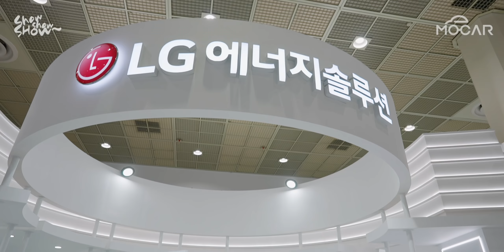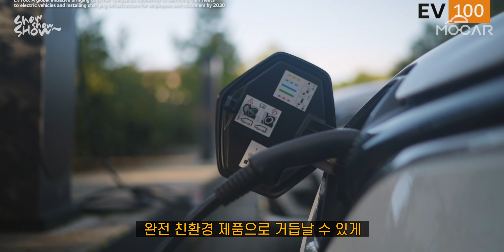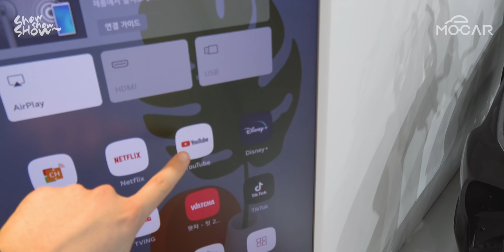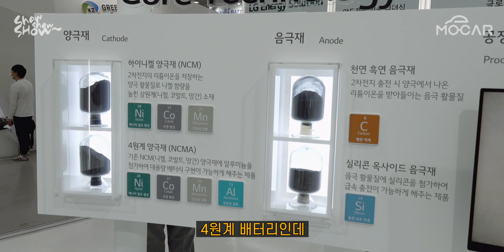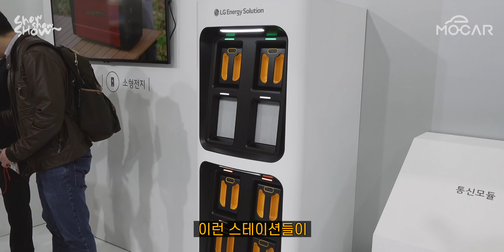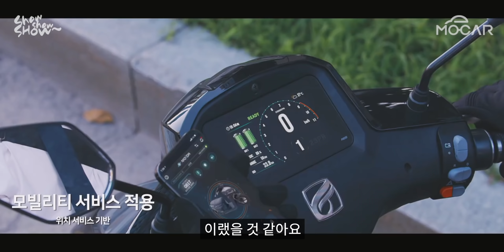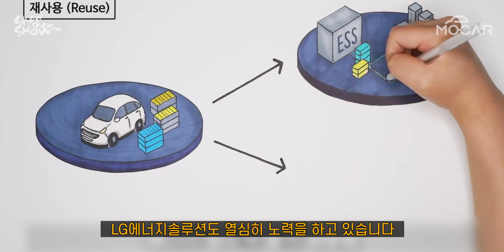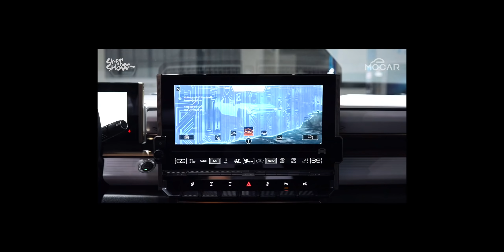GM, 테슬라는 왜 LG에너지솔루션을 선택했을까?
LG에너지솔루션이 대박인 이유! GM, 테슬라가 선택한 배터리!

출연 : 김한용
촬영: 유건우
편집: GPD
자막: 전효빈, 이영빈